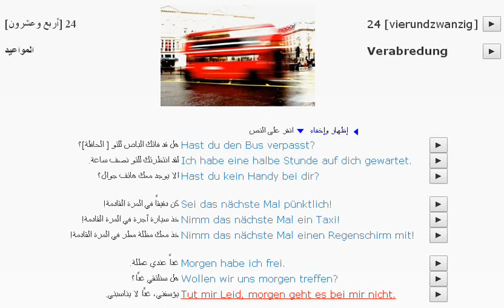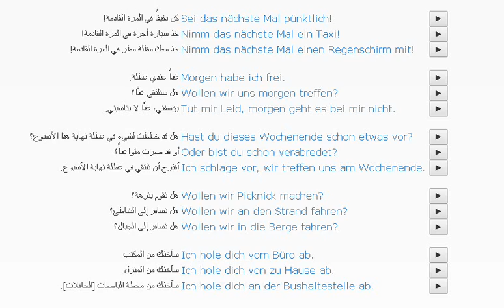تعلم اللغة الألمانية بطريقة ذكية و ممتعة للمبتدئين الدرس (24) المواعيد_Verabredung#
تعلم اللغة الألمانية بطريقة ذكية و ممتعة للمبتدئين
تعلم اللغة الألمانية بطريقة تفاعلية و منتظمة